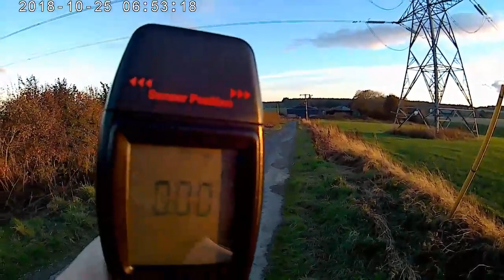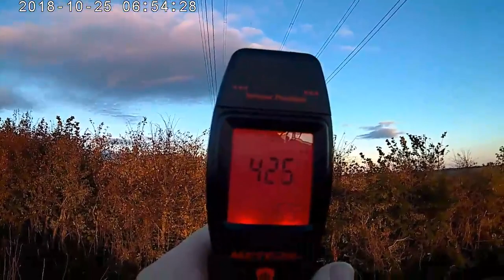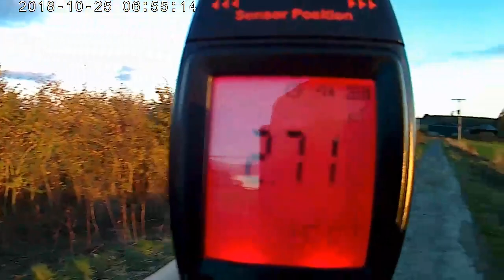Power Line EMF, Danger, keep away from them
Keep away from power lines. Here's why! Proof of electromagnetic fields near high voltage powerlines. The measurement of intensity will shock you.